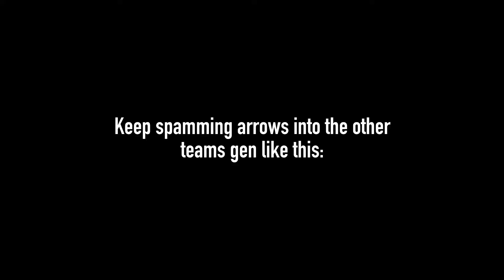HOW TO GET RAGEBLADE IN UNDER 2 MINS 😱 | Roblox | T0RNADO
Thumbnail inspo: @VelocityBlox

How To Find My Channel: Search

Roblox is a global platform where millions of people gather together every day to imagine, create, and share experiences with each other. All the online games you see on the platform have been built by members of the Roblox community for members of the Roblox community. Users can also play the game on tablets, PC, XBox One or Amazon devices. ... The site allows users to “Imagine, socialize, chat, play, create, interact and relate with others in many ways.” The Roblox Suite allows gamers to create their own game or create another world with friends or 'virtual explorers'. Roblox is built as an online multiplayer platform, the closest you can get to a singleplayer game by setting the maximum amount of players allowed in the server. ... When you make a game, you have an option to allow users to play offline. This lets users download a version of the game that they can play as single player